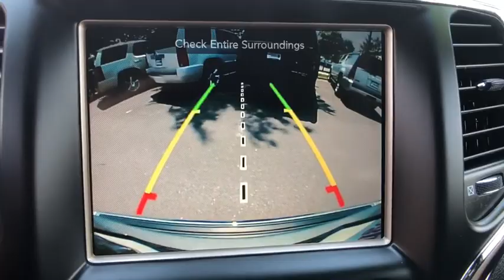2017 Jeep Grand Cherokee Denver, Littleton, Aurora, Parker, Colorado Springs, CO R264301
Silver  2017 Jeep Grand Cherokee available in Denver Colorado at Brandon Dodge. Servicing the Littleton, Aurora, Parker, Colorado Springs, CO area.
2017 Jeep Grand Cherokee Limited - Stock#: R264301 - VIN#: 1C4RJFBG9HC618347

Brandon Dodge
5600 S Broadway

Recent Arrival! 2017 Jeep Grand Cherokee Limitedbrbr4WD. Odometer is 10811 miles below market average!brAwards:br  * 2017 KBB.com 10 Most Awarded Brands